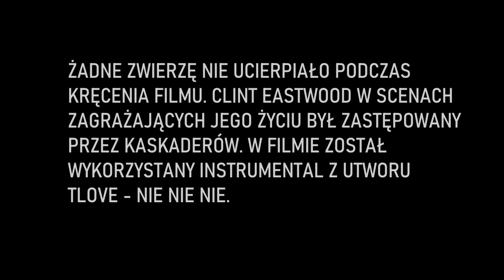UCIECZKA Z ALCATRAZ WERSJA PIECHOWICE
UCIECZKA Z ALCATRAZ, SPIDERMAN Z PIECHOWIC